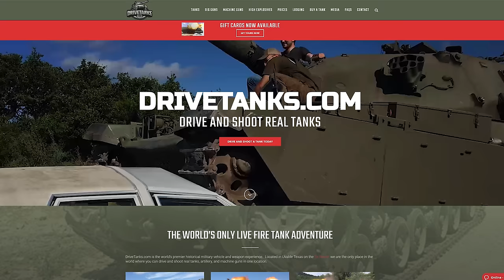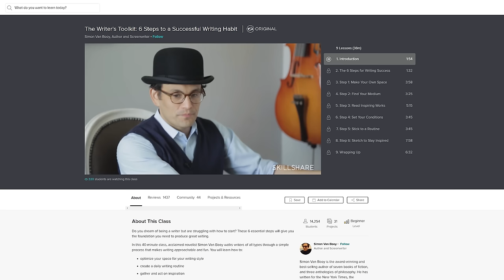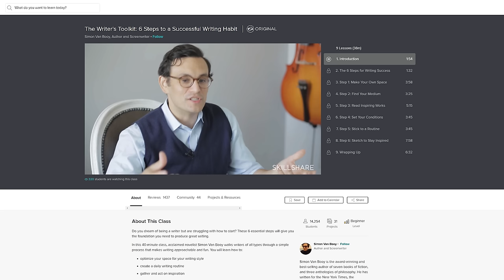The War Thunder Experience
to get 2 months of Skillshare for FREE. We sincerely hope you enjoyed this War Thunder video. If you did, consider supporting us over on Pateron

Also if you're in the Texas area, go over , as without them this video certainly wouldn't have been possible.